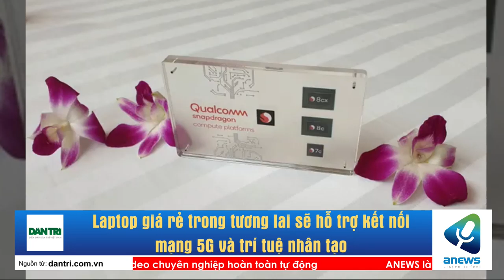Laptop giá rẻ trong tương lai sẽ hỗ trợ kết nối mạng 5G và trí tuệ nhân tạo